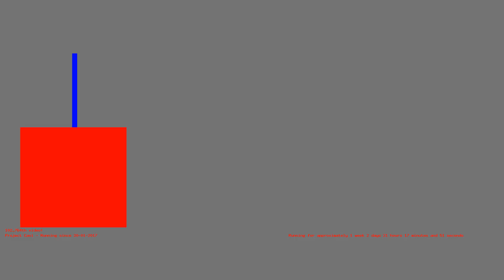1485804121 - Webdriver Cavi - T-2